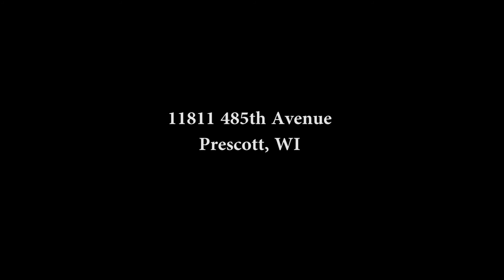11811 485th Ave Prescott WI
Mike Lynch Sothebys listing in Prescott WI